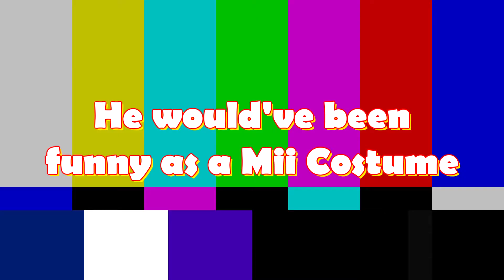Super Smash Bros. Ultimate - Pyra/Mythra Gameplay + Kirby Hat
I still need to finish Xenoblade 2.

Ryusoulger
AndrewMSFan
ShadowRyuga
lordgamer